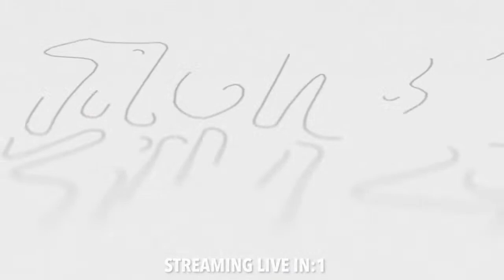"Zuppa Di Pesce, Everywhere!" Stephanie, Jess B, and The KitchenKillaz!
It’s Friday, baby!

We’re the KitchenKillaz, and tonight we’re traveling through time, and creating Zuppa Di Pesce Inception as we enjoy some incredible food, listen to some tasty tunes, and manifest some fantastic memories!

Join us as we celebrate life, liberty, and an awesome collection of delicious dishes!

Become a KK patron and get the goodies!

Join us every Monday, Wednesday, and Friday as we wrap weeks, rock tunes, and crash kitchens!

Classified as a touring acoustic duo crashing kitchens around the country, the KitchenKillaz are bridging gaps, pleasing souls, and filling bellies everywhere!
Be sure to log on, tune in, and turn up! Peace!